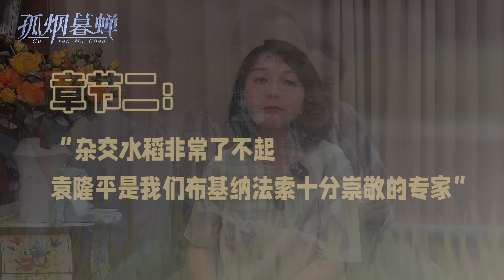袁隆平的杂交水稻，是如何帮非洲奇葩小国，变成正人君子之国的？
这两天我在上网的时候刷到一则新闻，原始信源是中国电建网，说是在咱们的大力帮扶下，中国电建在中西非区域承建的首个光伏项目——布基纳法索“齐娜”（Zina）光伏项目，已于近日顺利实现并网发电，为后续完工验收奠定了坚实基础。